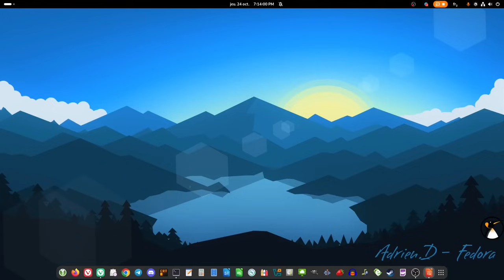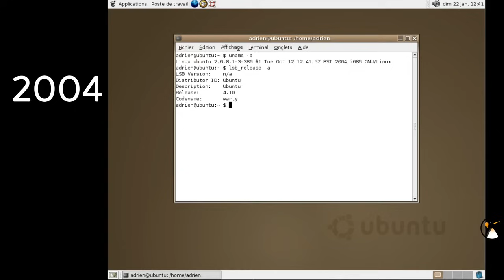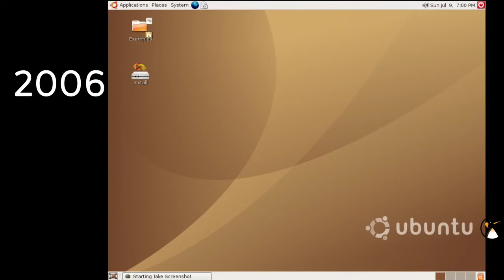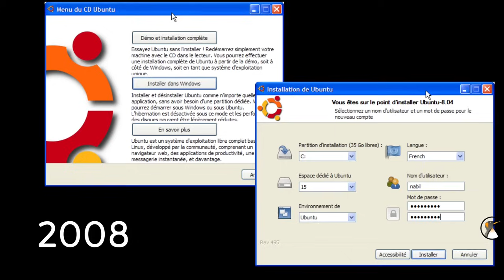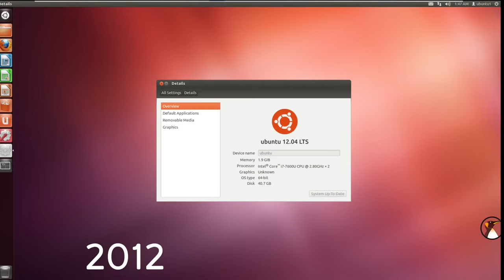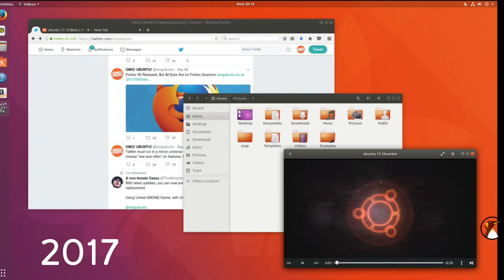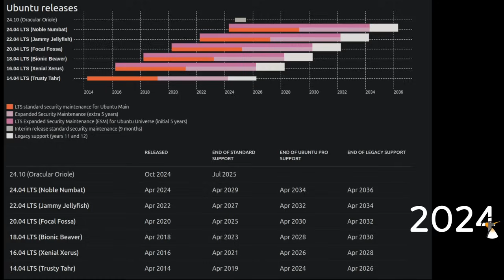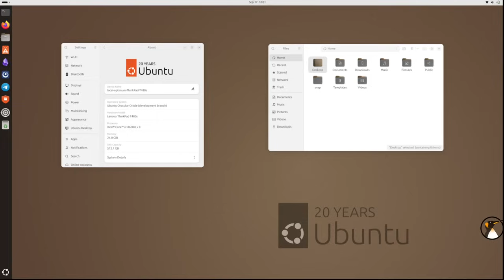Ubuntu : Rétrospective des 20 ans de la distribution !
Liens :
Quelle distribution j'utilise ? : Fedora Linux avec GNOME